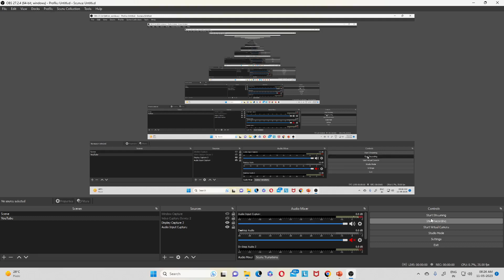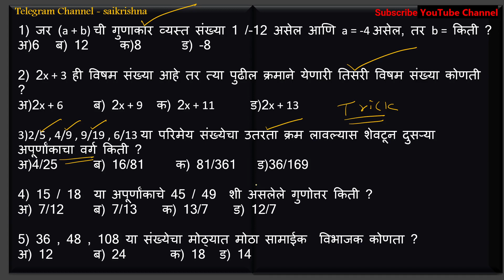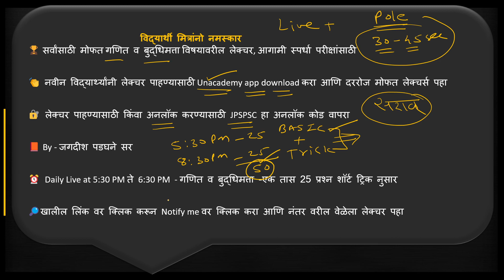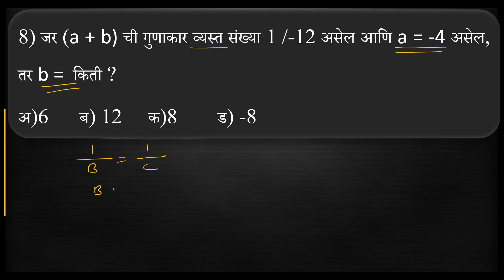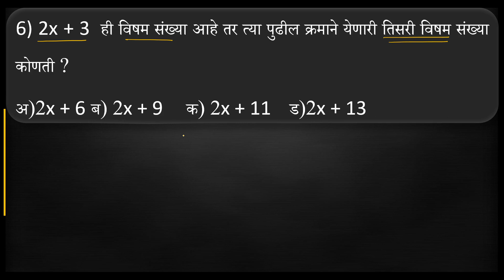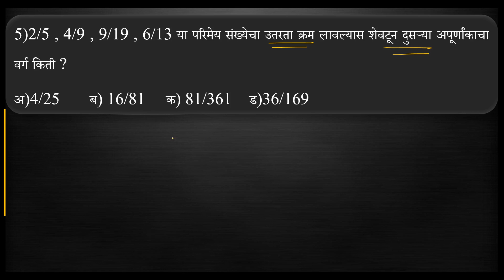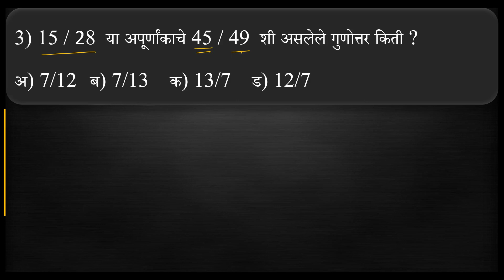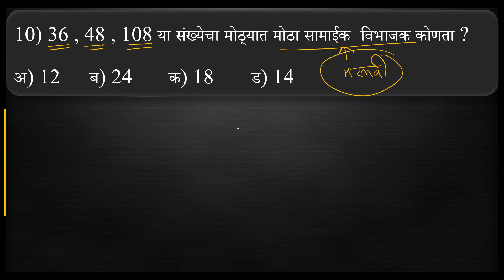गणित व बुद्धिमत्ता - प्रश्न शॉर्ट ट्रिक नुसार Part-8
या क्लासमध्ये जगदीश पडधने अत्यंत दर्जेदार व उपयुक्त असे गणित व बुद्धिमत्ता विषयांमधील न्यू पॅटर्न वर आधारित एक तास 25 प्रश्नउत्तरे व त्यांचे सखोल विश्लेषण घेणार आहे. हा क्लास सर्व विद्यार्थ्यांना उपयुक्त असून क्लास मराठी भाषेतच शिकवलं जाणार आहे व नोट्स सुद्धा मराठीतच देण्यात येणार आहे

🏆 सर्वांसाठी मोफत गणित व बुद्धिमत्ता विषयावरील लेक्चर, आगामी स्पर्धा परीक्षांसाठी

👏  नवीन विद्यार्थ्यांनी लेक्चर पाहण्यासाठी Unacademy app download करा आणि दररोज मोफत लेक्चर्स पहा🔐 लेक्चर पाहण्यासाठी किंवा अनलॉक करण्यासाठी JPSPSC  हा अनलॉक कोड वापरा

📙 By - जगदीश पडघने सर

⏰  Daily Live at 5:30 PM ते 6:30 PM  - गणित व बुद्धिमत्ता -New Pattern 25 प्रश्न  शॉर्ट ट्रिक नुसार

⏰  Daily Live at 8:30 PM ते 9:30 PM  - गणित व बुद्धिमत्ता - New Pattern 25 प्रश्न  शॉर्ट ट्रिक नुसार

🔎खालील लिंक वर क्लिक करून Notify me वर क्लिक करा आणि नंतर वरील वेळेला लेक्चर पहा                                                     👇👇👇👇👇👇👇👇👇👇👇👇